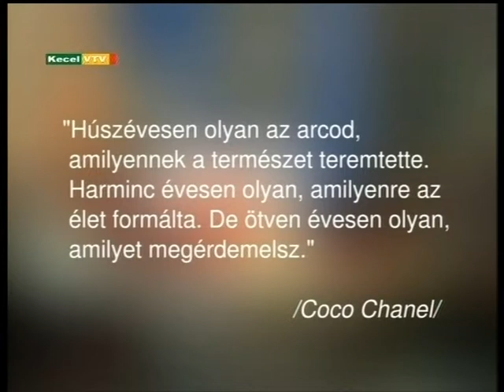KecelVTV: Vizi Terápia